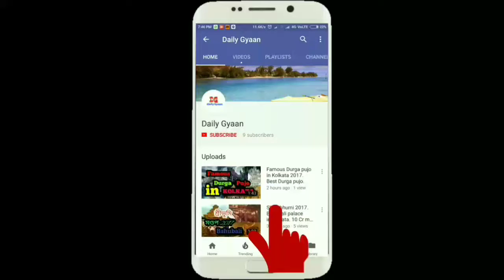Nicest boyfriend of the world. Amazing news.